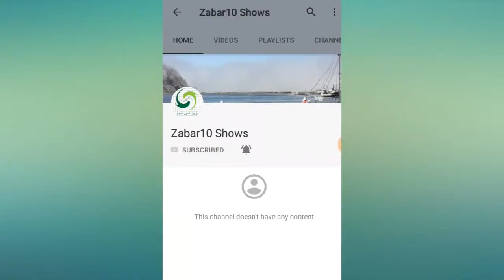At Last Zainab Mur-derer Arrested Who Is He? Pakistan Latest News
We Hope you enjoyed Checking out our Video Clip.

For people with ANY Questions With regards to Viral Times do not ever Forget to Speak to Me.

Connect with Our Channel

Related Things Others are Trying to Find Related to Your Dose to Entertainment